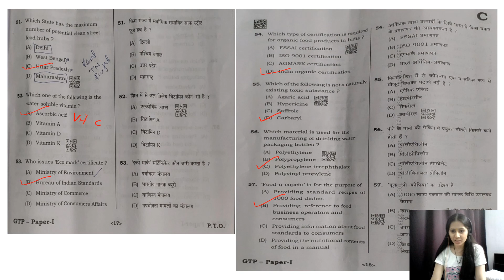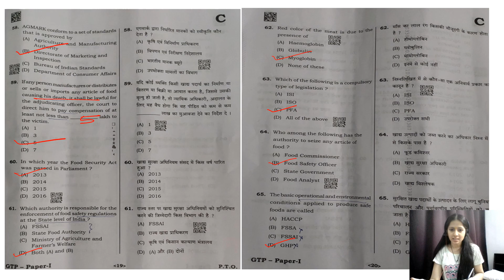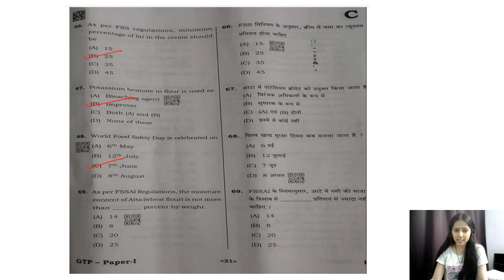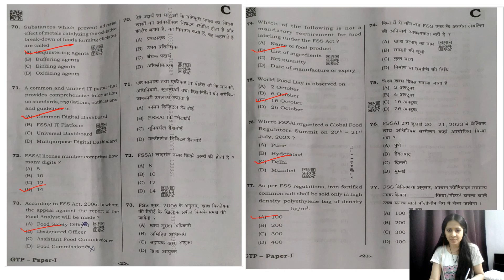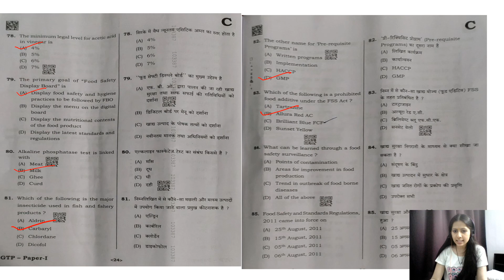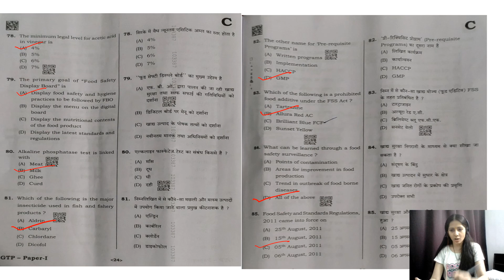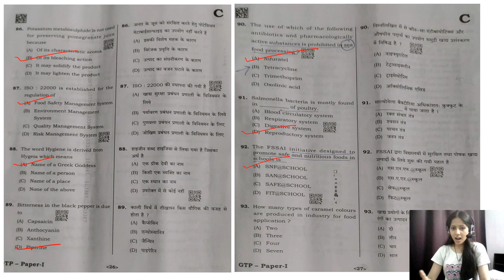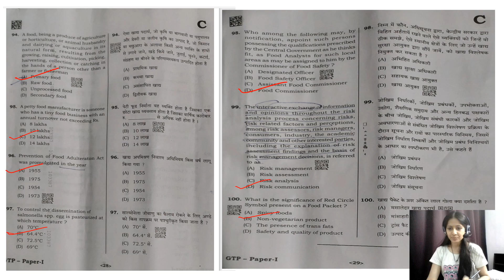Jharkhand FSO Exam 2024 Paper I Analysis | State FSO exam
This video covers questions like the purpose of GATE, eligibility, preparation tips, colleges for M.tech, study material, etc

pgqp31- bhatinda, puducherry
pgqp08- bhu
pgqpO08- tezpur university